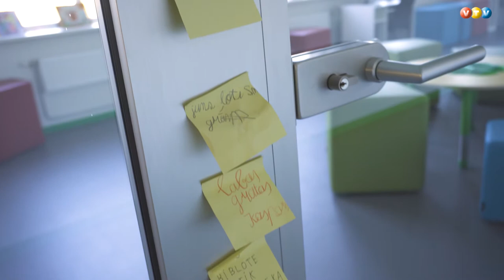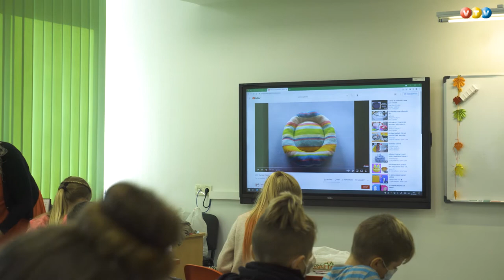Gulbenieši iesaistās labo darbu nedēļā